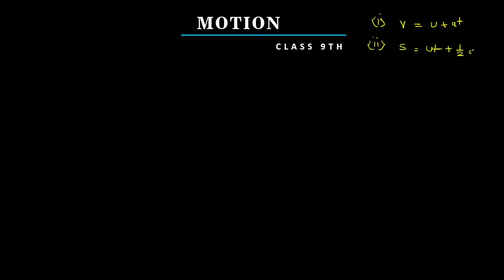Lecture 6 Derivation of equation and Motion /Motion Class 9 Tutorial in Hindi/2021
Education is the foundation of our country education means not just a degree, in JR education means imagination and development. JR wants to be the platform for those who don't have the capacity to do everything on their own we want those types of people who have some opinion towards education and have some capability to change our country's views.

→ Next Chapter of this series
Basics of the Internet:-